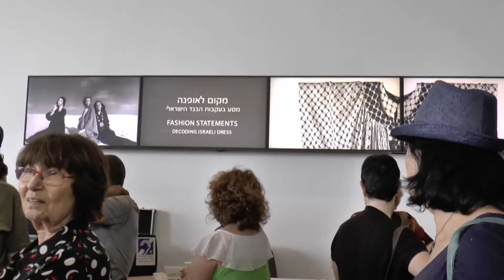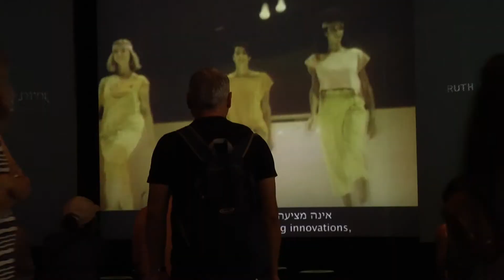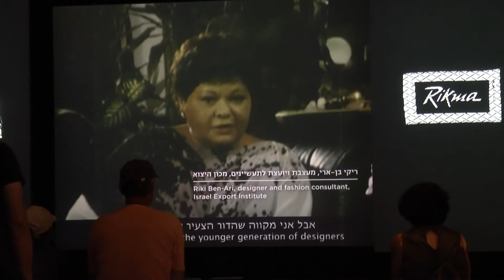מקום לאופנה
100 שנות – תערוכה אופנה במוזיאון ישראל – מסע בעקבות הבגד הישראלי